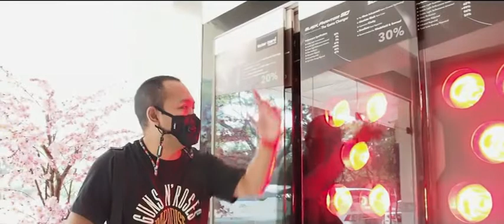Xpander Reza Aditya Ganti Kaca Film Solar Gard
Kak Reza ganti kaca film karena, kaca film yang lama panas banget saat di bawa jalan. Pass coba alat demo Solar Gard Asli Adem Banget...

Cobain deh pasang di mobil kesayanganmu :
Depan : Black Phantom 30 40%
Samping, Belakang : Black Phantom 5 80%

Kaca Film Paling Hitam Pekat Sedunia ( Terang dari dalam gelar dari luar )

Yuks order, kaca film  Best Performance dari Solar Gard.

Mw dapat Harga Special ?

Flagship Solar Gard Indonesia
Jl. Trembesi D3 No.818, Pademangan Tim., Kec. Pademangan, Kota Jkt Utara, Daerah Khusus Ibukota Jakarta 14420 Jakarta - Kemayoran  telp : (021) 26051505

Pantengin trus video - video Solar Gard, akan ada promo menarik yang bisa kamu dapatkan.